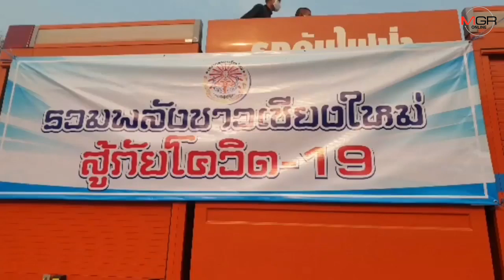ผู้ว่าฯ เชียงใหม่นำสร้างความเชื่อมั่น ปล่อยขบวนรถฉีดพ่นยาฆ่าเชื้อทั่วเมืองสกัดโควิด-19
20/03/2020 ผู้ว่าฯ เชียงใหม่นำสร้างความเชื่อมั่น ปล่อยขบวนรถฉีดพ่นยาฆ่าเชื้อทั่วเมืองสกัดโควิด-19
ศูนย์ข่าวเชียงใหม่ - ผู้ว่าฯ เชียงใหม่นำปล่อยแถวขบวนรถออกฉีดพ่นน้ำยาฆ่าเชื้อรอบคูเมืองและถนนทุกสายในเขตเทศบาล สร้างความมั่นใจให้ประชาชนและนักท่องเที่ยวในการป้องกันการแพร่ระบาดของโรคโควิด-19